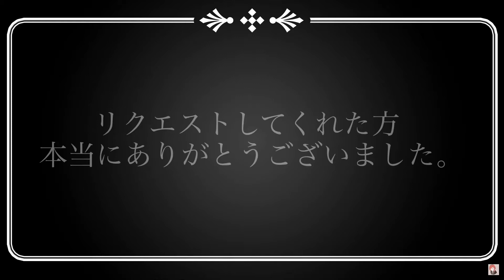【2022年】 あけましておめでとうございます / 今年も宜しくお願いします ~ 去年バズった動画5本紹介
去年バズった動画5本紹介させて頂きました。
何度も同じ動画ですが、見て頂けると幸いです。

これからも、羊の王『中原中也』チャンネル宜しくお願いしますm(_ _)m

# 我妻善逸